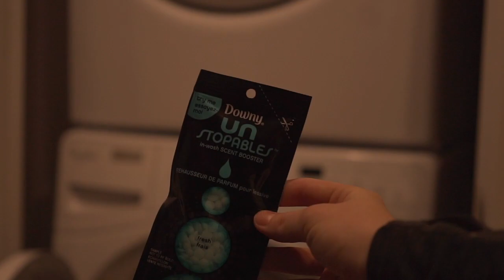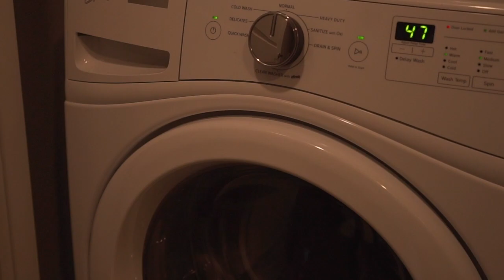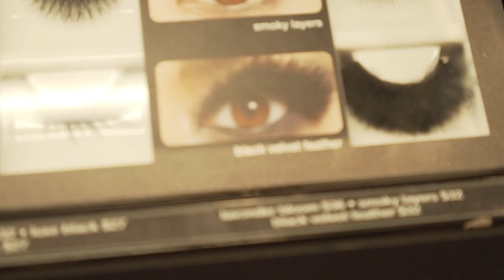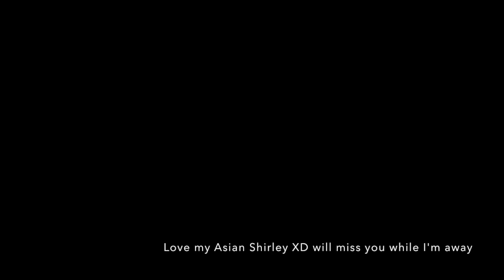Last day in Canada :(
My last day in Canada(This was taken December 14th) before my flight back home to Arizona. Tried to organize everything so Josef can be organized while I'm gone & I got to spend it w/ my Asian bestie doing what we do best. shopping and trying on makeup @ Sephora XD Hope you enjoy!